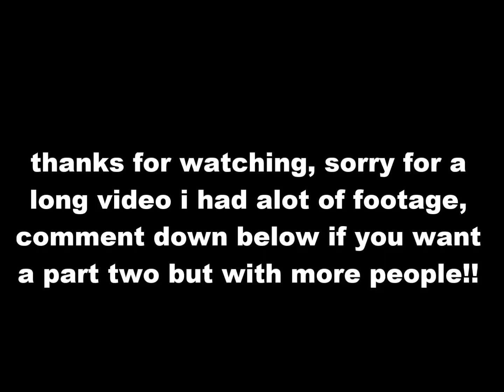shredding pit bikes!!!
follow the accounts Instagram: @braketapfilms